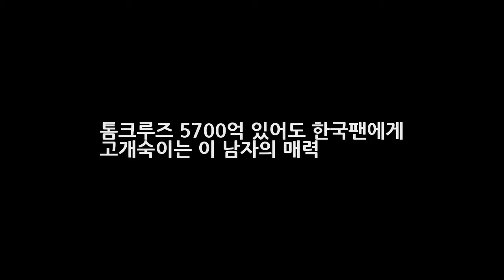톰크루즈 5700억 있어도 한국팬에게 고개숙이는 이 남자의 매력 DKO 뉴스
지난 7일 할리우드 영화배우 톰크루즈가 내한했지요. 이날 톰크루즈는 영화 잭 리처: 네버 고 백 홍보차 한국을 방문한 것인데요. 아시아에서 일본과 중국을 제치고 한국을 가장 먼저 또 방문해 그의 한국사랑을 실감케 했습니다. 톰크루즈 방문에 이날 잭 리처:네버 고 백 프로모션 레드카펫 행사에는 3천명의 팬이 몰렸습니다. 장소는 잠실 롯데월드 아이스링크였는데 톰크루즈를 보기 위해 정말 많은 인파가 몰렸더군요..
[공식입장] 트와이스 TT MV 韓 여성 아티스트 최초 3억뷰 돌파  DKO 뉴스: